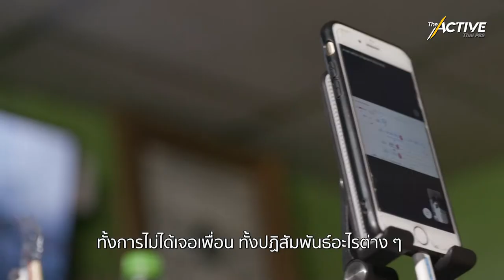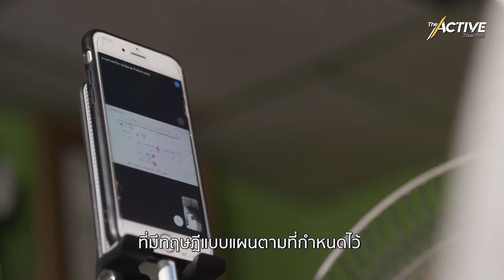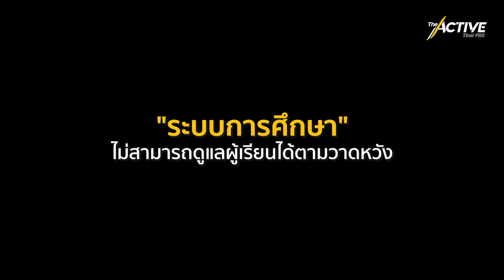"ออนไลน์ศึกษา" เสียงสะท้อนถึงระบบเรียนรู้ที่ถูกล็อก : The Active (28 ต.ค. 64)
'สมชาย' เด็กวัยมัธยม 6 จากโรงเรียนออนไลน์ศึกษา ทนอุดอู้กับชีวิตนักเรียนกว่า 1 เทอมเต็ม
'สมชาย' ต่อสู้อย่างหนัก เพื่อให้ยังมีชีวิตอยู่กับระบบการเรียนรู้ที่เต็มด้วยความไม่พร้อม
'สมชาย' ปรับตัวเต็มที่ แต่ระบบสนับสนุนนักเรียนวันนี้ ปรับตัวแค่ไหน ?
The Active ชวนติดตามเรื่องราวของ 'สมชาย' ผู้เต็มไปด้วยความหวังว่าเสียงสะท้อนผู้มีส่วนเสีย จะส่งถึงแผนรับรองความสุขด้านการศึกษาในวันเปิดเทอม